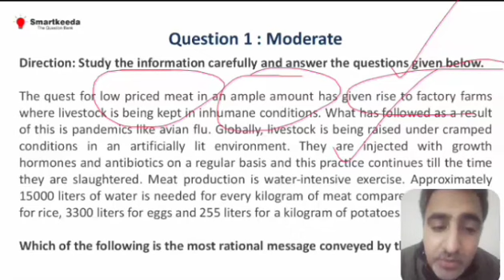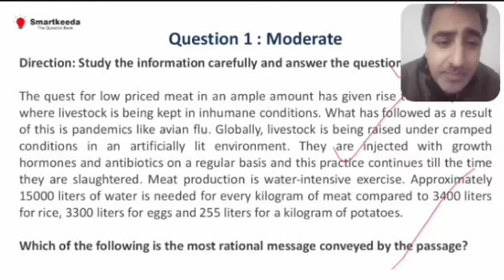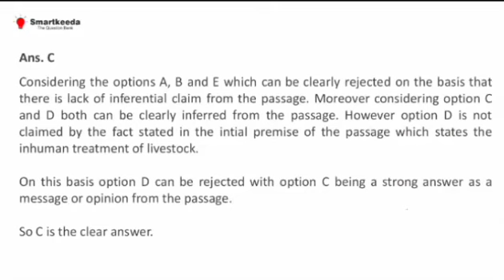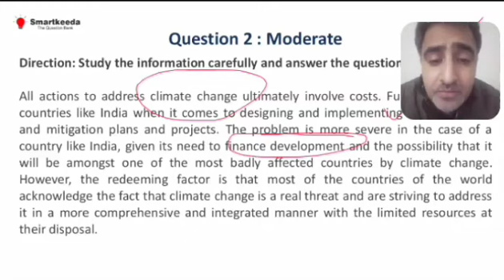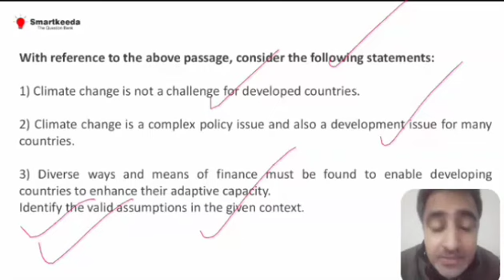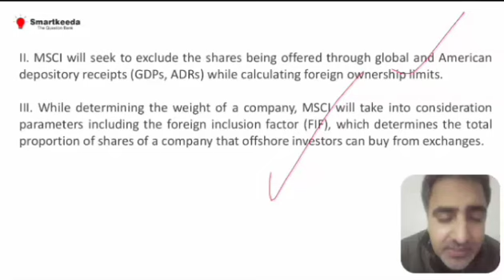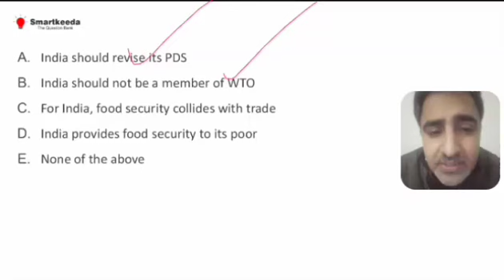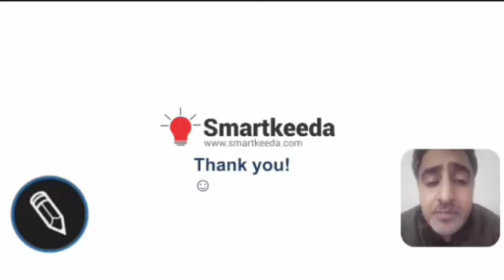Critical Reasoning Questions Asked in SBI PO, IBPS PO, Clerk Mains | Part 10 | Previous Years Paper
Hi Folks!

Here we are with Lesson #42 of Critical Reasoning.

Watch the whole video with utmost attention and learn the basics of Critical Reasoning explained by Amit Sir.

Critical Reasoning Important for:

1. Critical Reasoning for bank exams
2. Critical Reasoning for bank po
3. Critical Reasoning for sbi po
4. Critical Reasoning for sbi po mains
5. Critical Reasoning for CLAT
6. Critical Reasoning for LAW Exams
7. Critical Reasoning for NLAT
8. Critical Reasoning for AILET

Regards
Team Smartkeeda